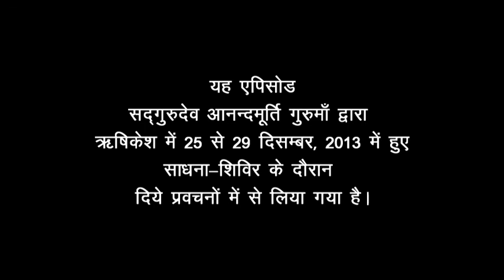Amrit Varsha Episode 863 (5 Dec, 2014)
Featured video has been drawn from the talks given by Sadgurudev Anandmurti Gurumaa during meditation retreat held in Rishikesh, 2013.